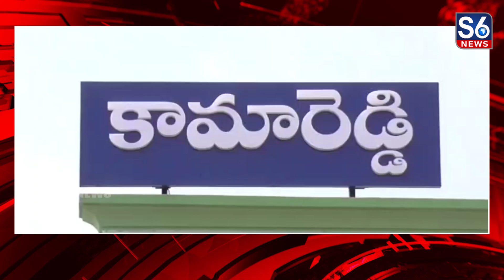నిజామాబాద్ ప్రభుత్వ ఆసుపత్రిలో చికిత్స పొందుతూ మృతి చెందిన రిమాండ్ ఖైదీ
నిజామాబాద్ ప్రభుత్వ ఆసుపత్రిలో చికిత్స పొందుతూ మృతి చెందిన రిమాండ్ ఖైదీ || A remand prisoner who died while undergoing treatment at Nizamabad Government Hospital ||@S6News

కామారెడ్డి సబ్ జైల్ లో మాచారెడ్డి మండలం గజ్యా నాయక్ తండాకు చెందిన రిమాండ్ ఖైదీ యూసుఫ్ నిజామాబాద్ లోని ప్రభుత్వ ఆసుపత్రిలో చికిత్స పొందుతూ మృతి చెందాడు// యూసుఫ్ తన సొంత అక్క రుక్సానను ఈనెల 12వ తేదీన నడిరోడ్డుపై  తలనరికి అతి కిరాతకంగా హతమార్చాడు// దీంతో మాచారెడ్డి పోలీసులు కేసును నమోదు చేసుకుని అతనిని రిమాండ్ కి తరలించగా కామారెడ్డి జిల్లా కోర్టు అతనిని జైలుకు తరలించింది// కామారెడ్డి సబ్ జైల్ లో యూసుఫ్ శిక్షను అనుభవిస్తున్నాడు// అయితే కడుపునొప్పితో బాధపడుతున్న యూసుఫ్ ను చికిత్స నిమిత్తం జైలు అధికారులు నిజామాబాద్ ప్రభుత్వ హాస్పిటల్ కు తరలించారు//దీంతో చికిత్స పొందుతూ ఖైది యూసుఫ్ మృతి చెందాడు.. అతని మృతిపై కుటుంబ సభ్యులు హత్యనా లేక అనారోగ్య కారణంతో మృతి చెందాడ అనే అనుమానం వ్యక్తం చేస్తున్నారు.